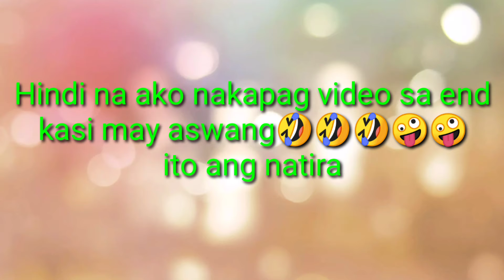Nagutom nag hanap ng pagkain, mukbang ang labas nito😁😁